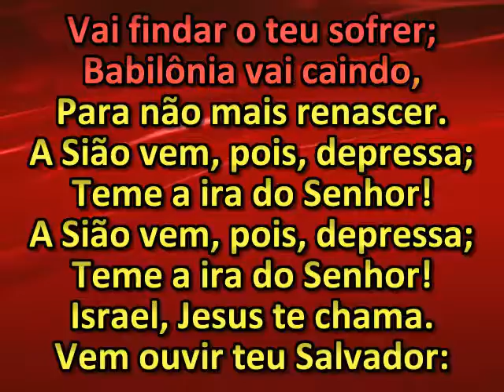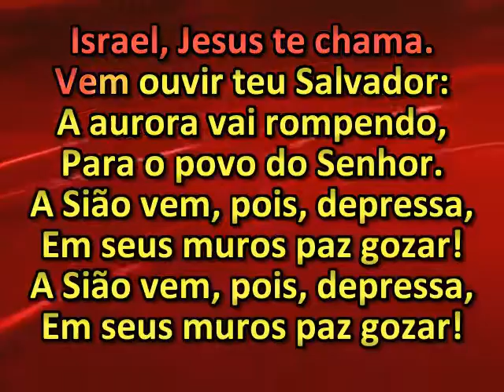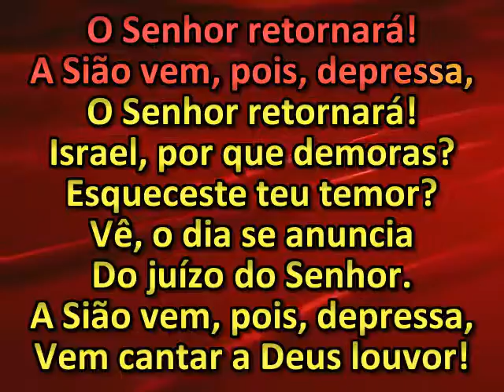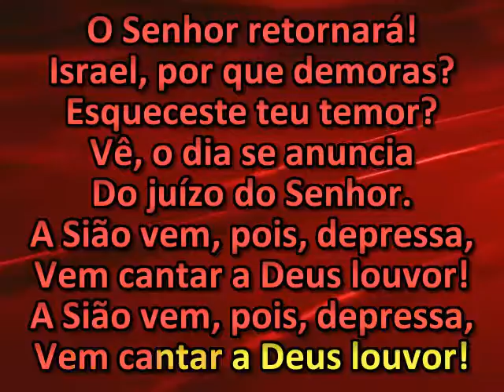Israel, Jesus te chama